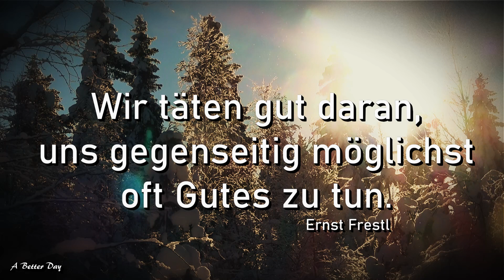🌟❤️🌟 Gedankenfilm 208 - Was uns gut tut 🎥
Was tut Dir gut ?  Was tut uns gut ?
Was tut den Menschen gut ?  Was tut der Seele gut ?

Text:     Ernst Frestl
Musik:  Doug Maxwell Media Right Productions - Lost In The Forest